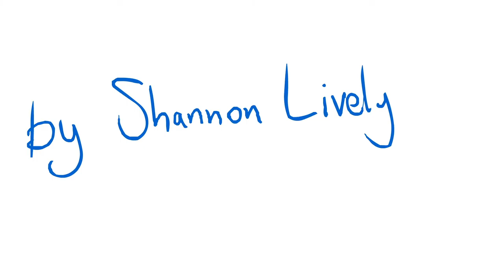Cookie Mix. By Shannon Lively (ANIMATIC)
This is my animatic for my upcoming animation "Cookie Mix"

This is for a university assignment.